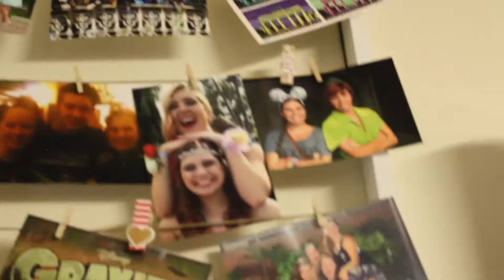Heads up! ft. Taylor!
My friend Taylor joins me for a few rounds of Heads Up!